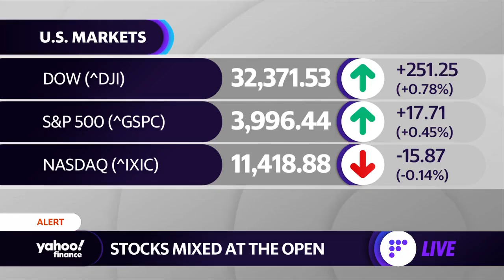Williams-Sonoma posts strong earnings amid home furnishings growth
Yahoo Finance Live anchors Julie Hyman and Jared Blikre to discuss first-quarter earnings for Williams-Sonoma.